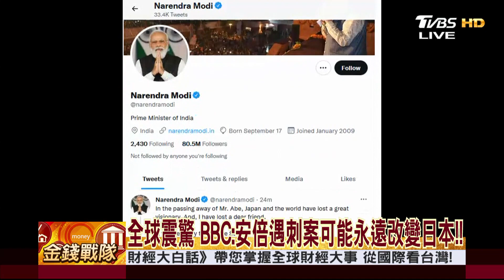"安倍經濟學"褒貶不一! 領日走出困境.加大貧富差距...│ 財經大白話 20220709